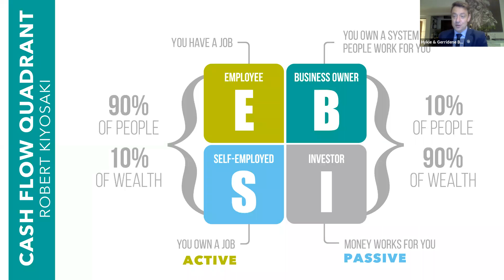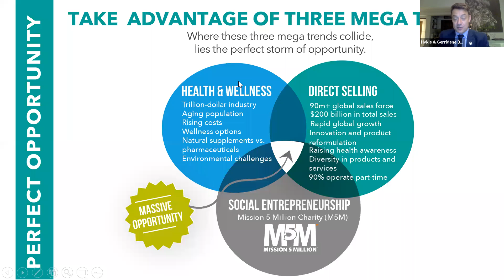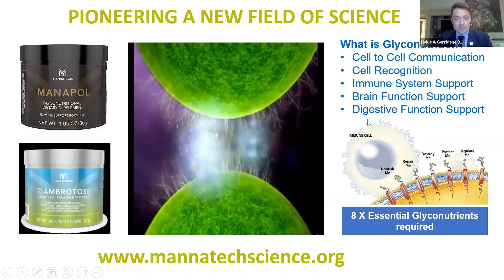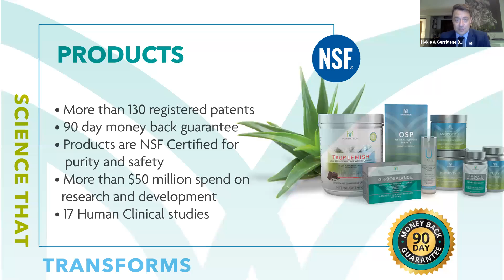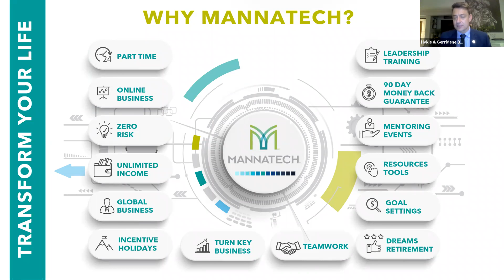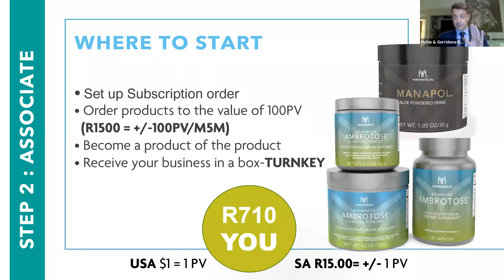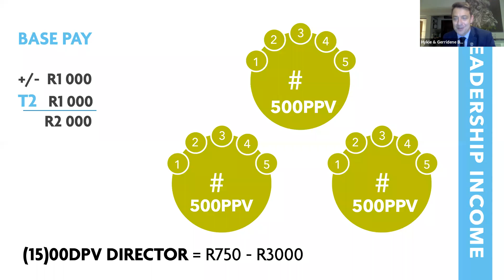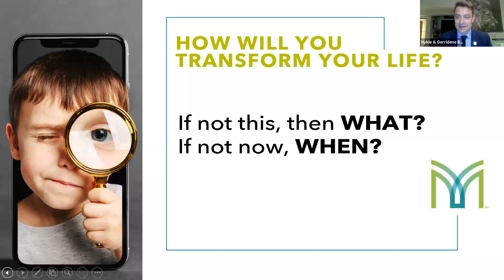Info Session 2 November 2021